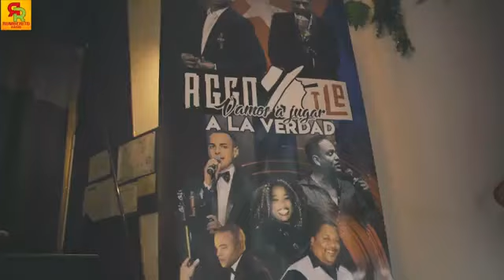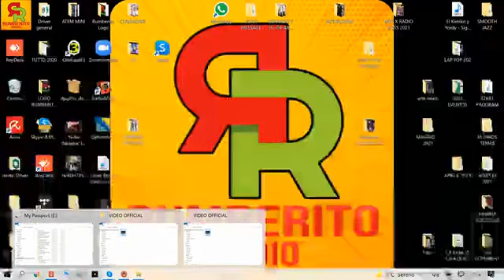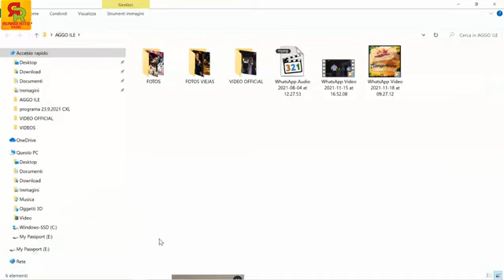🔴Entrevista a la Agrupacion Rumbera “AGGO ILE” by Luisito - Radio Rumberito Milan - Italia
🔴Entrevista a la Agrupacion Rumbera “AGGO ILE” by Luisito Rumberito, presentacion del ultimo tema - Vamos a Jugar a la Verdad, siempre en Vivo